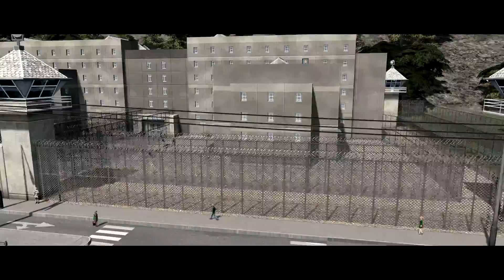Pangkalan Militer - Cities Skylines Indonesia #37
pangkalan militer! enjoy.